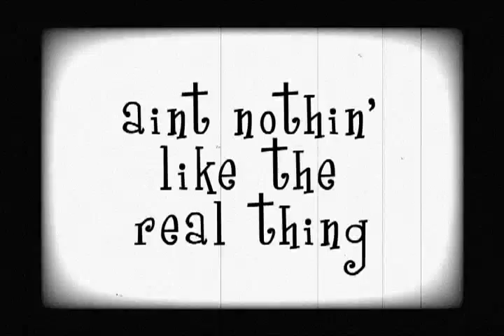WEDTV Wedding TV Show EPISODE 5 PART 5 Wedding Destination Watch Real Wedding Stories - Mon-Ella Oliveros & Edward-Len Arboleda